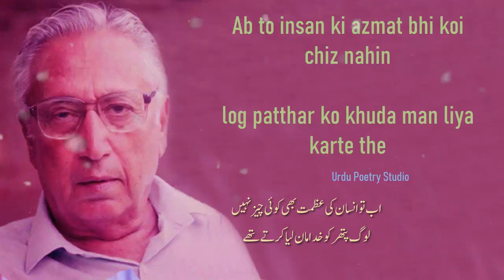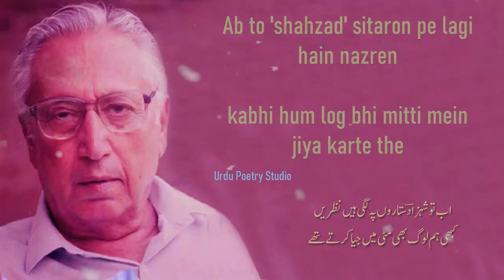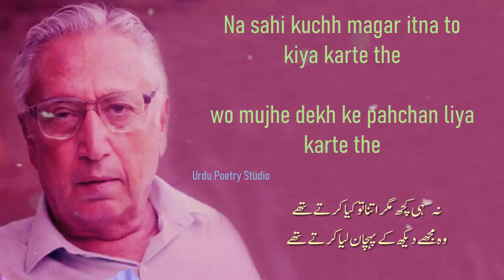Na Sahi kuch Magar itna tu Kiya karte the l Shehzad Ahmad Poetry l Urdu Poetry Studio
na sahi kuchh magar itna to kiya karte the
wo mujhe dekh ke pahchan liya karte the

aakhir-e-kar hue teri raza ke paband
hum ki har baat pe israr kiya karte the

khak hain ab teri galiyon ki wo izzat wale
jo tere shahr ka pani na piya karte the

ab to insan ki azmat bhi koi chiz nahin
log patthar ko khuda man liya karte the

dosto ab mujhe gardan-zadani kahte ho
tum wahi ho ki mere zakhm siya karte the

hum jo dastak kabhi dete the saba ki manind
aap darwaza-e-dil khol diya karte the

ab to 'shahzad' sitaron pe lagi hain nazren
kabhi hum log bhi mitti mein jiya karte the

Shahzad Ahmad Urdu Ghazal